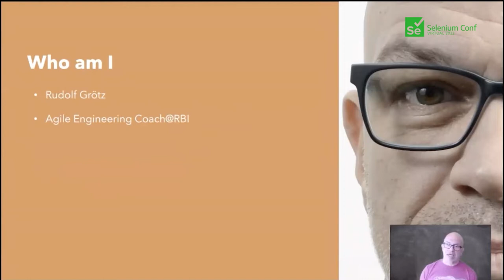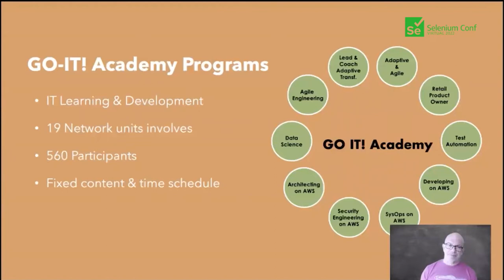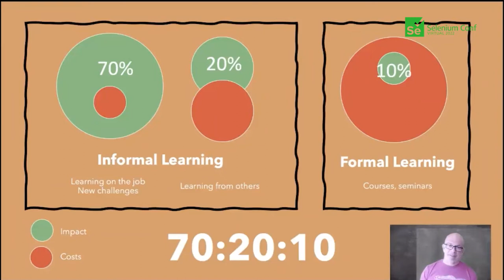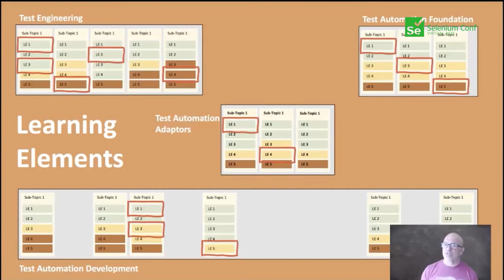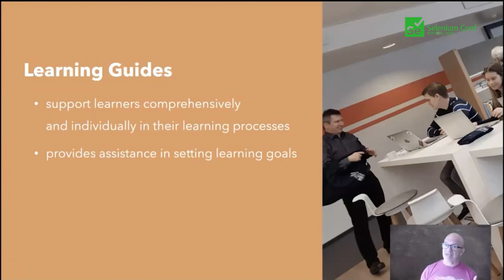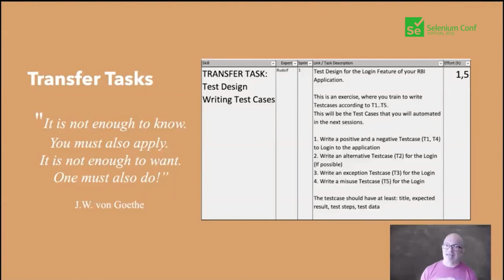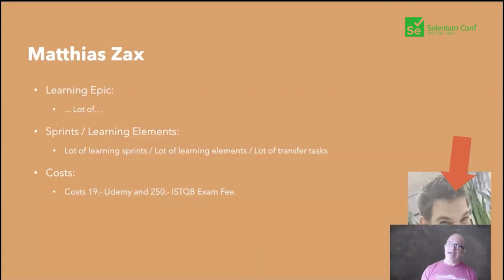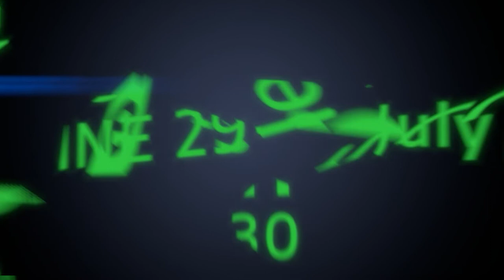Test Automation Upskilling with OnDemand-Agile-Workplace-Learning by Rudolf Groetz SeConf 2022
Digitization is one of, if not the defining topic of the present and will change our entire human self-image: Life is becoming ""on-life."" The digital-online world is merging with the analog-offline world."" In connection with the digitization of corporate learning, people often talk about the ""learning evolution."" which is characterized by two aspects: the ""performance problem"" and new ""learning formats."" Operational learning is increasingly becoming ""performance support"" and primarily serves to solve problems rather than to accumulate knowledge. We also discuss learning and applying as opposed to learning and storing. After all, the actual purpose of corporate learning is to enable employees to do their ""job"" well or better and to adapt to changing conditions.

Under the conditions of digital transformation, learning must increasingly follow the primacy of performance, of ""applying"". Offerings that tend to follow the primacy of ""memorization"" or ""going for certifications"" will sooner or later become obsolete.

This presentation uses a field report to explain how Raiffeisen Bank International (RBI) digitized corporate learning for 350+ Development Teams in 12 countries by creating the RBI Test & Test Automation Academy and introducing innovative learning concepts (Agile Learning Guides, Agile Learning Journeys, ...) and new learning formats (Pair Learning, Learning Nuggets, ...), thus successfully establishing scaled, self-directed workplace learning.